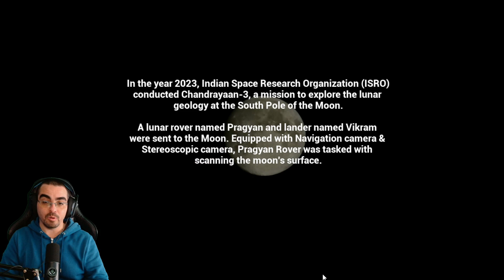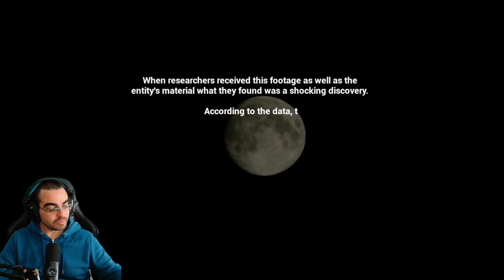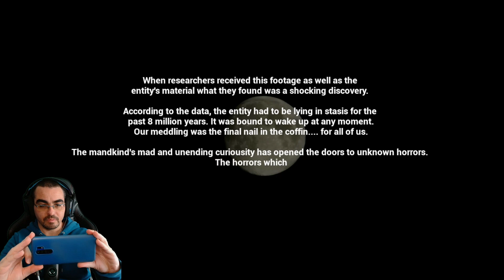EXPLORACION A LA LUNA SALE MAL - SOUTH SIDE OF THE MOON GAMEPLAY ESPAÑOL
HOY JUEGO A SOUTH SIDE OF THE MOON: En el año 2023 ISRO lanzó una misión para aterrizar y estudiar el polo sur de la Luna, el objetivo de esta misión era escanear zonas del suelo lunar para comprender la composición química, poco después se perdió la conexión con el Rover... ¿Qué pudo haberlo causado?